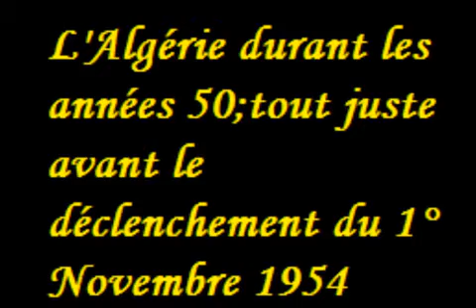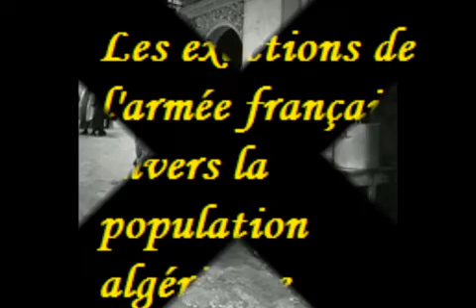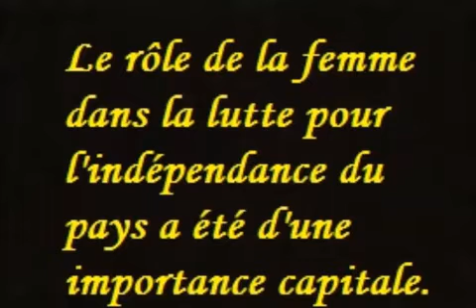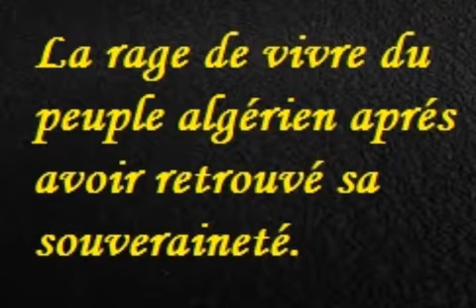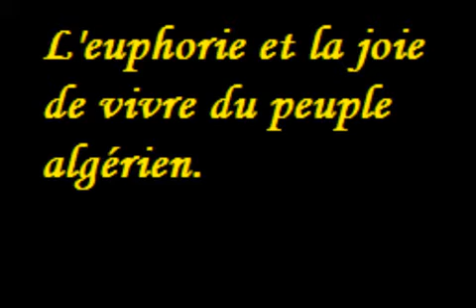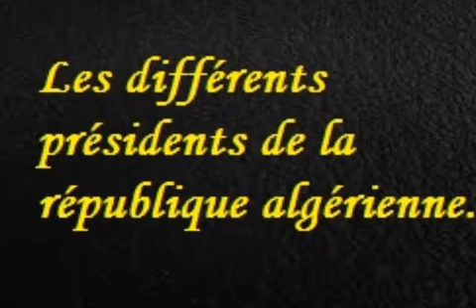Algérien durch Bilder x264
L'Algérie à travers des images